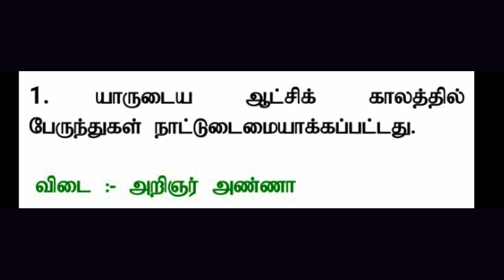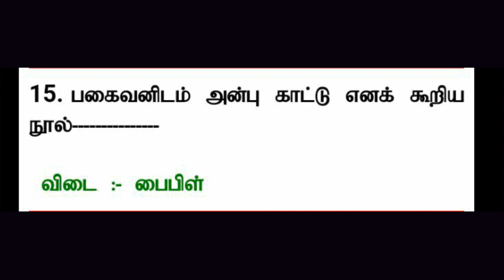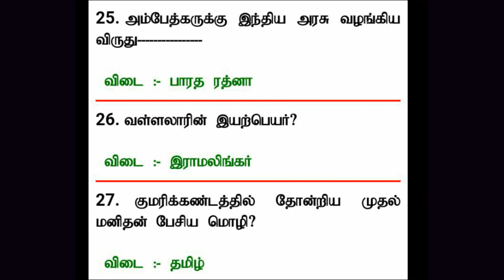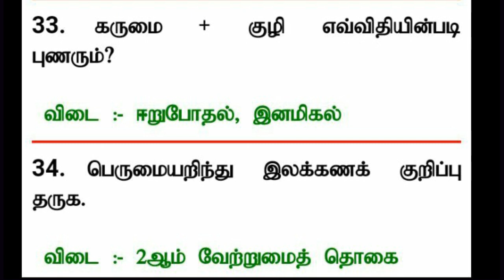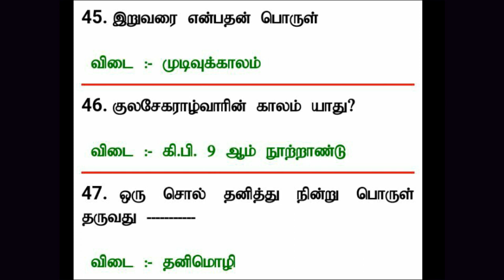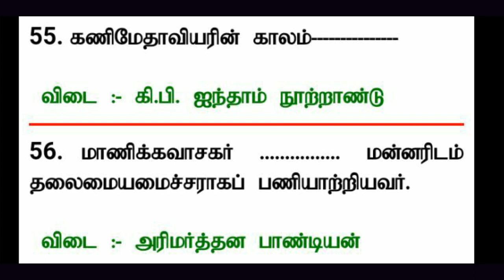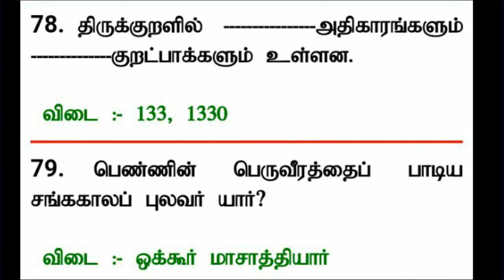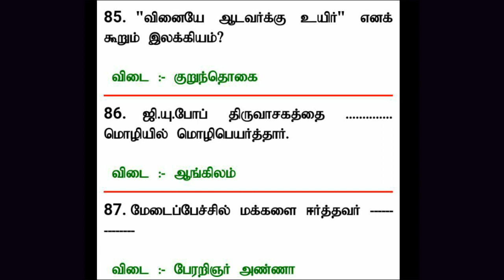Tnpsc Tamil : 10th Std Tamil Onewords